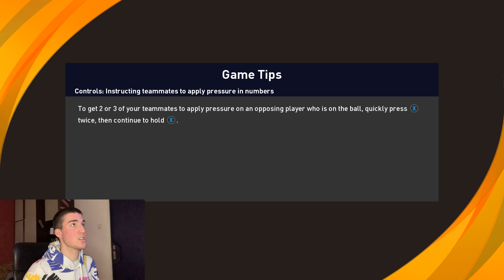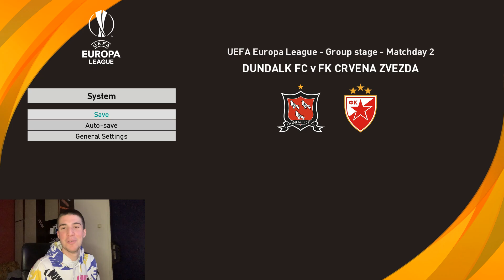CRVENA ZVEZDA vs AC MILAN | Meridian PES Predictor #36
Meridian Vam, u saradnji sa @Beki99  predstavlja PES Predictor u kojoj ćemo pokušati da, uz pomoć Pro Evolution Soccer 2021, pokušati da predvidimo rezultat za utakmicu CRVENA ZVEZDA vs AC MILAN, koja se igra 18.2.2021. u 18:55h u okviru plejofa Europa lige!

Pravila su jednostavna: Beki će igrati utakmicu koja nas čeka u  Pro Evolution Soccer-u 2021, i na taj način ćemo pokušati da predvidimo tačan ishod u realnoj utakmici. Možda će u igri biti isto kao i uživo!

Težina protivnika je Top Player. Utakmica traje 10 minuta.

CRVENA ZVEZDA vs AC MILAN | Meridian PES Predictor #36 |  @Beki ​